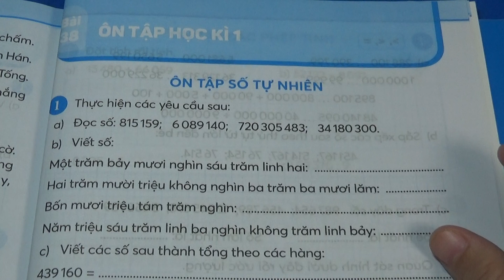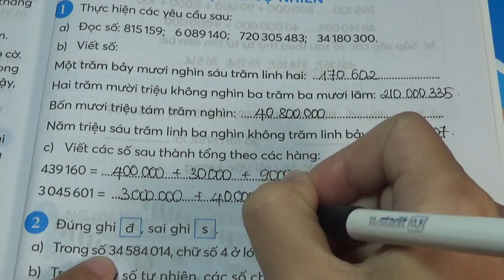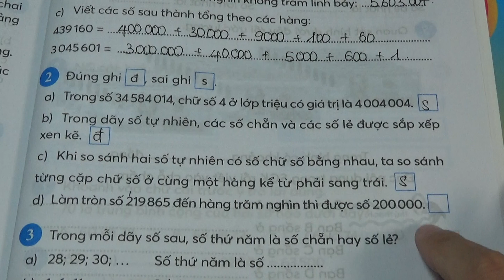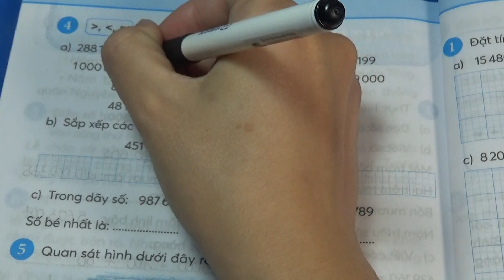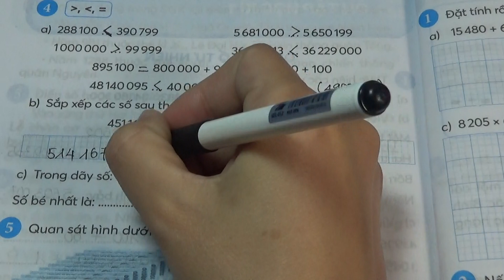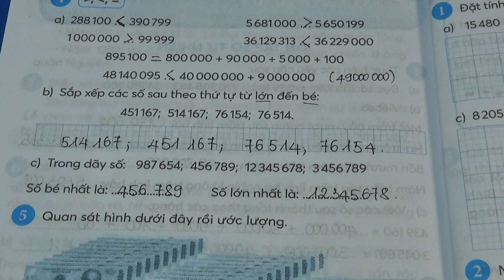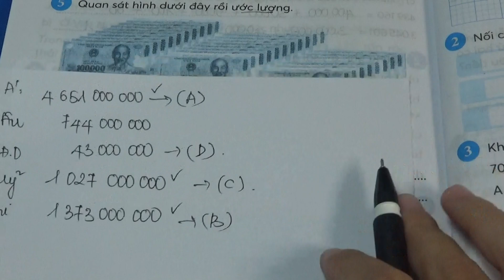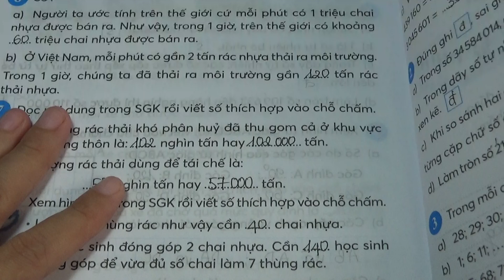Vở bài tập toán 4 Chân trời sáng tạo Bài 38 Ôn tập số tự nhiên (Tiết 1)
Video bài giảng vở bài tập toán 4 kết nối tri thức giúp các em tự học